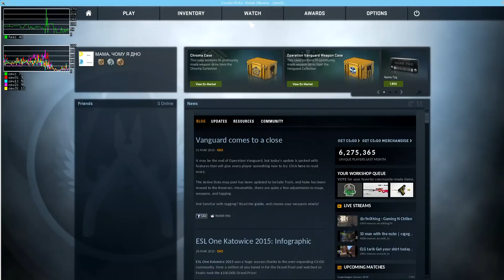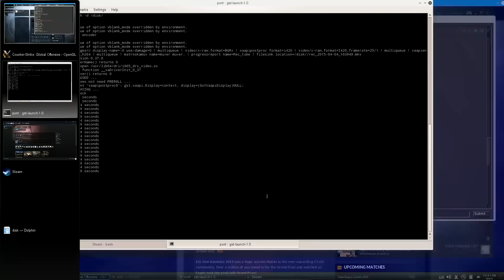Counter-Strike: Global Offensive on radeonsi (Linux Mesa vs Windows 8)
Linux  Mesa - 80 fps
Windows Catalyst - 103 fps

- openSUSE base livecd with lates opensource video drivers with gallium-nine support
openSUSE Factory